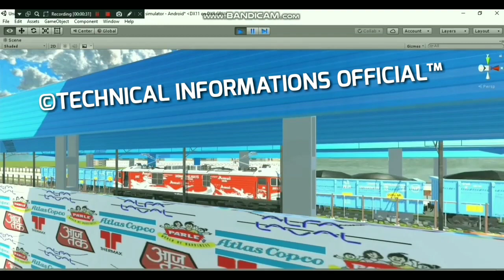INDIAN RAILWAY SIMULATOR AMUL WAP-5 MOVING VIDEO | 4K ULTRA HD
AMUL WAP-5 Loco Moving Video In Indian Railway Simulator. 😇😇😍😍

Enjoy The Video In 4K Ultra HD.